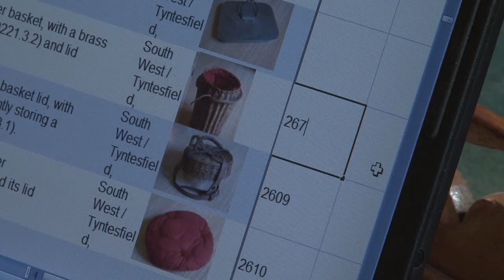National Trust volunteer film - Andy's story